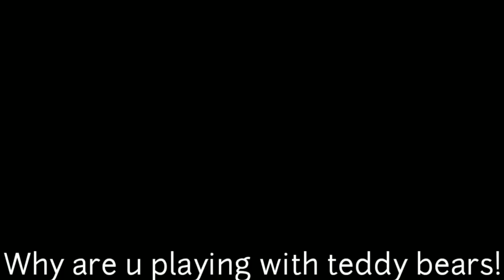Why Are You Playing With Teddy Bears? [BNHA S/M]Ft. Deku[MAMA INKO MODE]ChildhoodAU[FlashingLights]